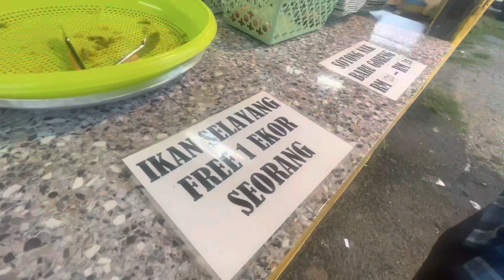JB to KOTA BHARU + KUALA TERENGGANU